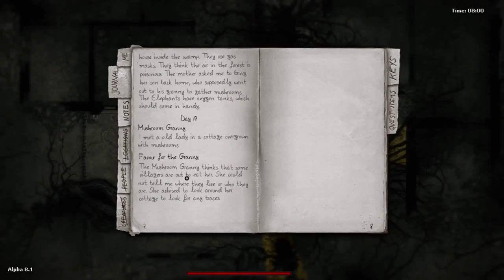Darkwood - Alpha 8.1 - 18 - [Chapter 2] Reap What You Sow